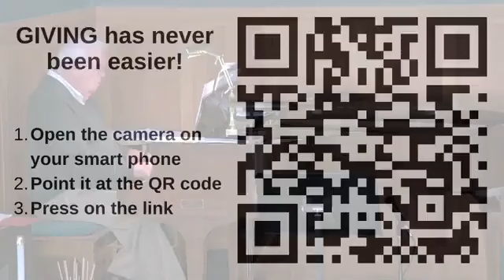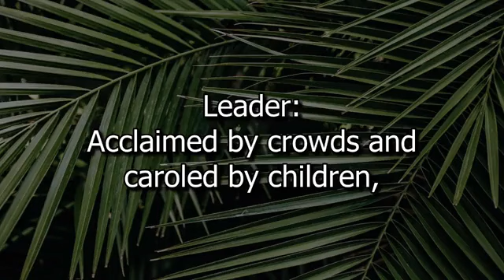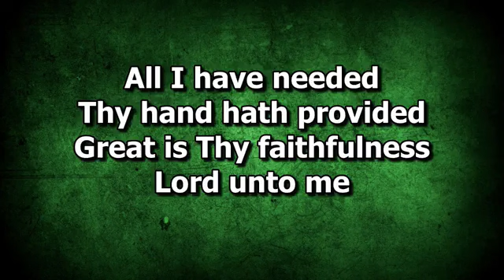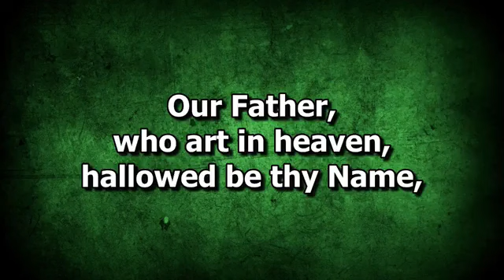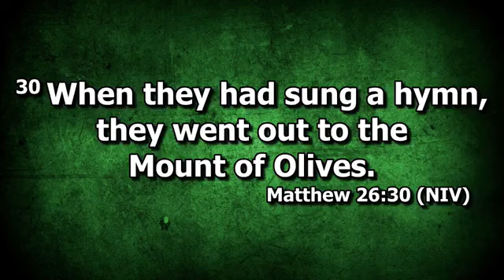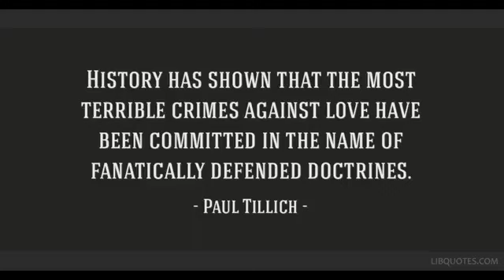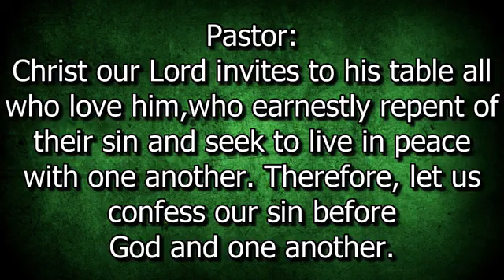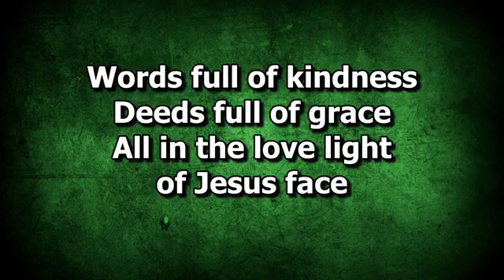April 2, 2023, 9 am Worship Palm Sunday